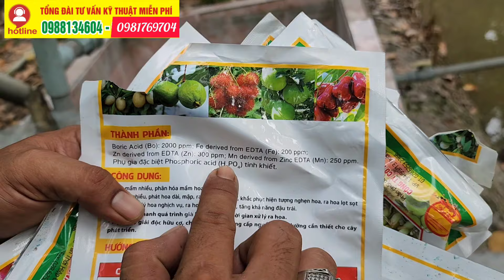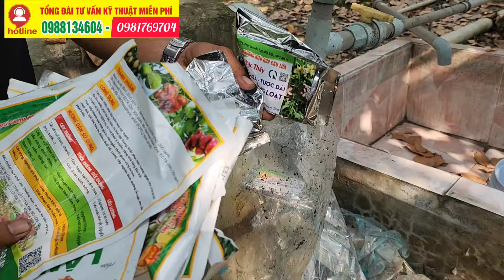CÁCH TẠO MẦM HOA DƯỚI GỐC VÀ PHUN TẠO MẦM HOA CHO VƯỜN MÍT THÁI-HÔM NAY NHÚ BÔNG KHÁ ĐỀU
❤❤Chào mừng bà con đến với kênh Youtube Cùng Nông Dân Ra Vườn Mr.Nam. Hôm nay mình làm clip về hướng dẫn chăm sóc cây trồng.

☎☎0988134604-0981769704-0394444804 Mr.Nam